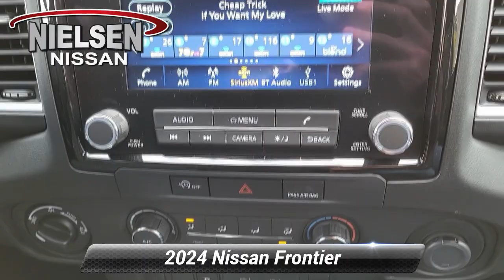New 2024 Nissan Frontier SV, Stanhope, NJ B40025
Nielsen Nissan